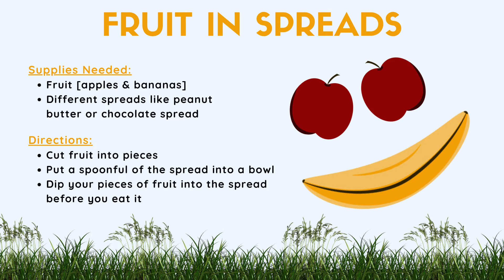Hebron Kids - Bible Safari 2021 #32 - The Fruit of the Spirit Part 4: Peace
Welcome to Hebron Kids' Bible Safari programme! Find the links to the various resources below! As a parent, if you missed our explanation video, find that link below as well!

Parents, please take note that the lesson, Fruits of the Spirit/Elementary is for children grades 2 and older. The lesson Fruits of the Spirit/Early childhood is for children grade 1 and younger. If you have both age groups in your home then we suggest you choose the older age group lesson. The last link is a short discussion guide you can work through with your kids if you would like to.